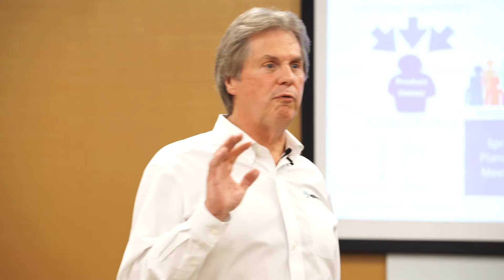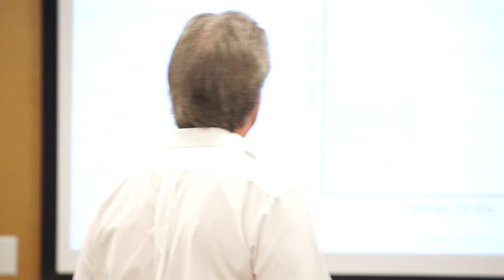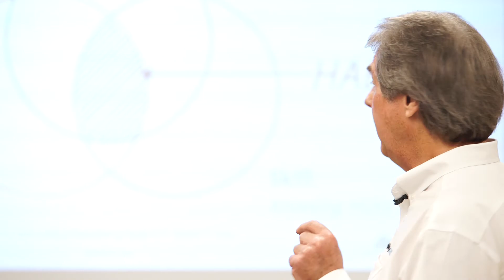AgilityIRL PROMO ROUGH FOOTAGE 01